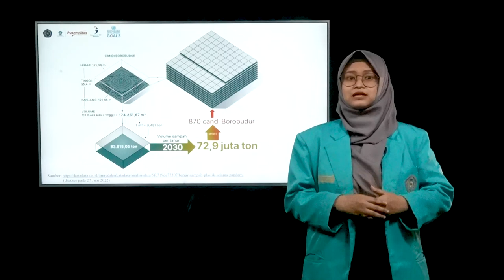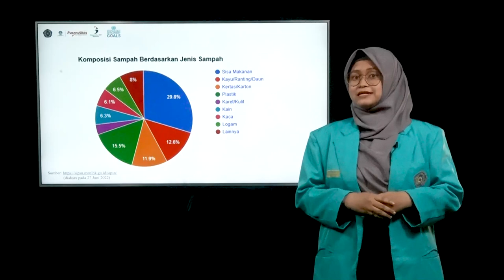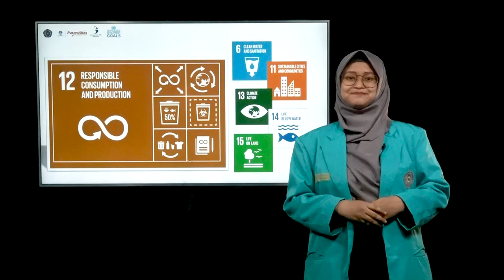Pilmapres UMS 2022 - Depy Eka Rachmawati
Resume: Indonesia still has some issues that need to be resolved. One of them is the waste issue that continues to increase along with the increase in population. Data from the Ministry of Environment and Forestry in 2020 show that Indonesia produced at least 67,8 million tons of waste or 186 thousand tons every day. During the COVID-19 pandemic, there was an increase in the amount of plastic waste by 11.6 million tons. So, the total plastic waste in 2021 was 68.5 million tons. These data show the urgency of the waste issue in our country. However some of our society still think that garbage is a common thing. So, this video invites all Indonesian citizens to be aware of this waste issue and contribute to reducing waste production through simple actions, such as bringing a tote bag when shopping, always bringing refillable drinking bottles, and no longer using plastic straws.

Speaker: Depy Eka Rachmawati

Topic of SDGs: SDGs Number 12 about Responsible Consumption and Production

Speech Title: Controlling Waste to Maintain Our Sustainable Environment

Speech model: Persuasive